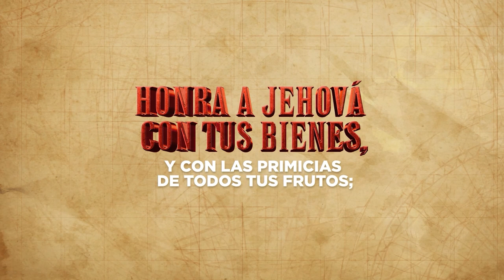La aventura de la espera. | Ps. Rony Madrid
¿A qué te invita Dios para tener fe? 😱